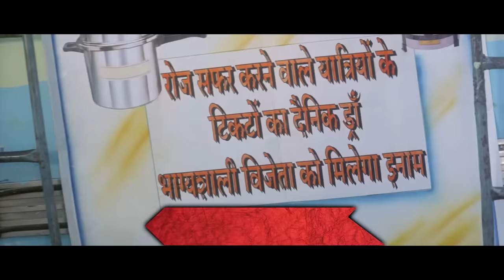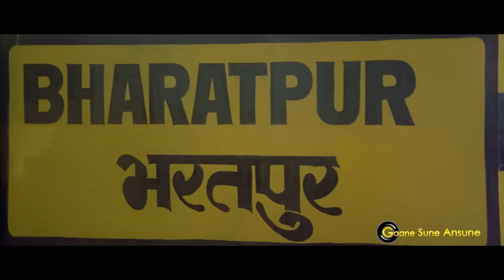Kore Kore Sapne Mere | Kumar Sanu, Anuradha Paudwal| Sooryavansham 1999 Songs| Amitabh Bachchan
Presenting KORE KORE SAPNE FULL VIDEO SONG from SOORYAVANSHAM movie starring Amitabh Bachchan, Soundarya, Jayasudha, Kader Khan, Anupam Kher in lead roles, released in 1999. The song is sung by Kumar Sanu, Anuradha Paudwal and music is given by Anu Malik, music is available exclusively on Gaane Sune Ansune.

Song: KORE KORE SAPNE MERE
Singer: KUMAR SANU, ANURADHA PAUDWAL
Music Director: ANU MALIK
Lyricist: SAMEER